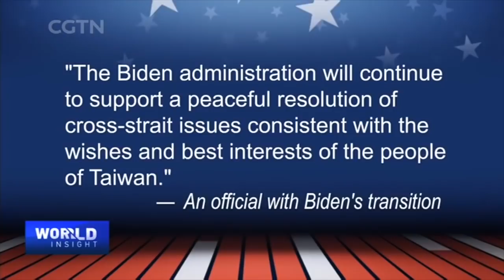China-U.S. ties: Trump's legacy, Biden's challenge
As the clock runs out on the Trump administration, China-U.S. ties hit another hot-button issue--Taiwan. Secretary of State Mike Pompeo said he was lifting restrictions on official diplomatic contacts with Taiwan. Previously, any U.S. administration would be expected to follow the "contact guidelines" regarding relations with Taiwan. Meanwhile, the U.S. ambassador to the United Nations, Kelly Craft, was scheduled to visit the region from Wednesday to Friday but later canceled. Beijing reiterated its opposition to any form of official exchange between the U.S. and Taiwan, asking the U.S. to stick to the one-China Policy. While the Trump administration ramped up backing for Taiwan over the years with more arms sales and even visits by officials, what can we expect from the incoming Biden administration?